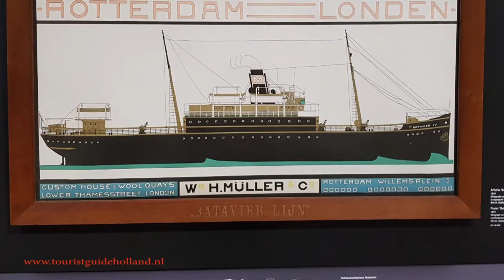Kröller Müller Art Museum Virtual Tour in English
A video about the Kröller Müller Art Museum with the biggest sculpture garden of Modern Art in Europe and besides that a large collection of paintings of Van Gogh and other modern artist. In a beautiful layout in the woods near Apeldoorn the Hoge Veluwe. A real gem to visit in the Netherlands when you love art. You can be part of it with guide Jan